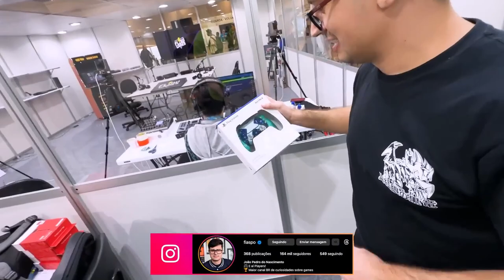ESSE CONTROLE DE PS5 EDIÇÃO XBOX É O MAIS RARO DO MUNDO🤣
Ratão - m@ratoborrachudo